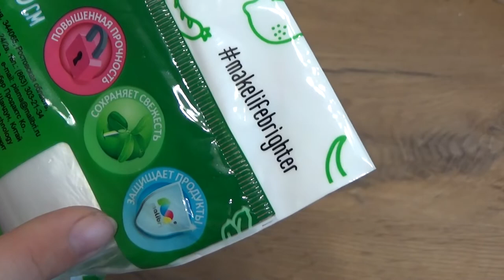Art Manij ОБЗОР 🛒Malibri Пакеты фасовочные